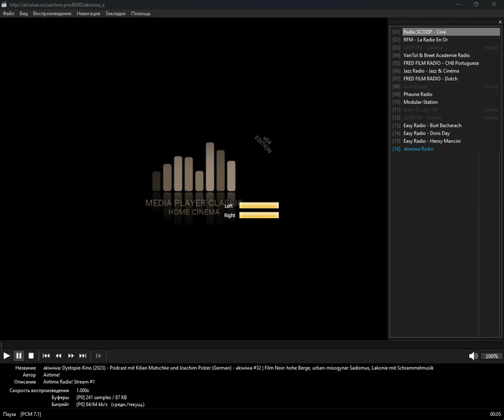+checked+ - class (Media Player Classic Home Cinema) (21.09.2024)